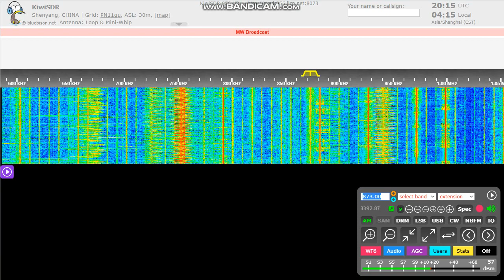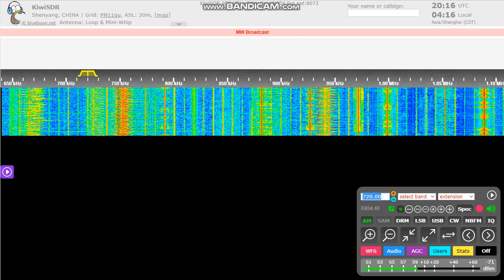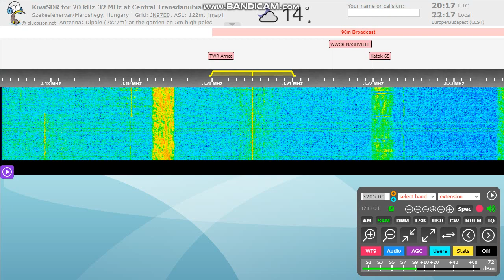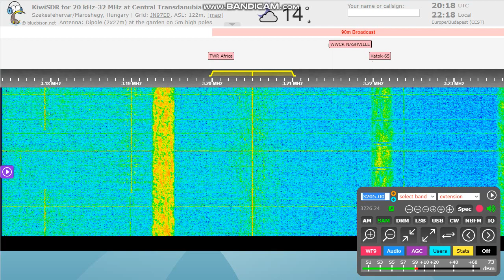KCBS Pyongyang frequency change: 3205 kHz [Ex. 2850 kHz]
Observed on Chinese SDR, and checked it on mine.